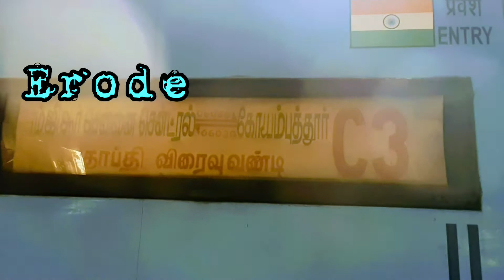How many kilometers can the Shatabdi Express travel per hour? Erode to Coimbatore with speedometer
Chennai Central–Coimbatore Shatabdi Express

The Chennai Central–Coimbatore Shatabdi Express was a Shatabdi Express train between Chennai Central and Coimbatore Junction in Tamil Nadu.
The train has 4 commercial stops in between the starting station and the ending station namely, Jolarpettai Junction, Salem Junction, Erode Junction and Tiruppur. It has also been given a temporary halt in Katpadi Junction.